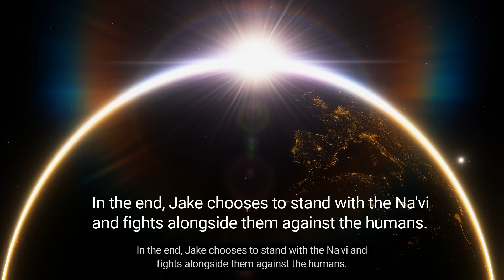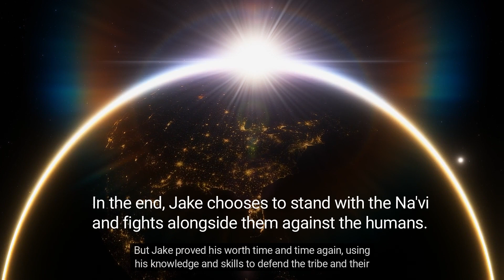The film Avatar is an innovative science fiction film with a big budget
Tell you what story avatar tells in 3 minutes